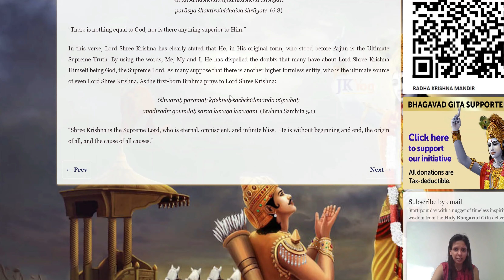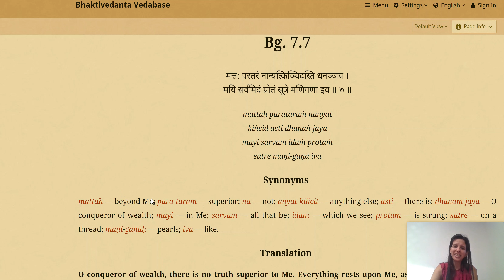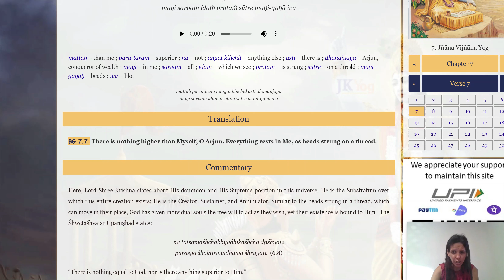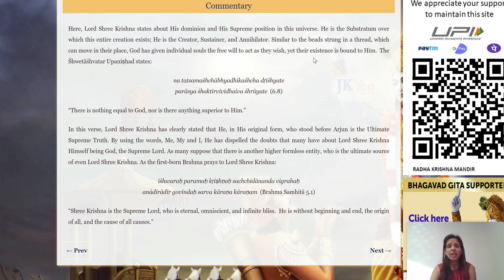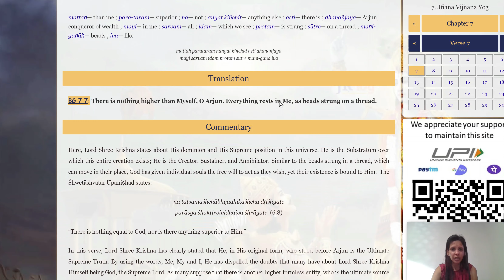Bhagavad Gita 7.7